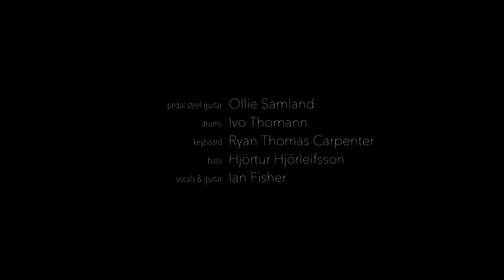Again & Again (LIVE) by Ian Fisher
Filmed by Andreas Samland in Mainz, Germany